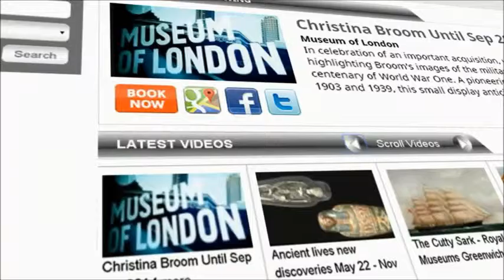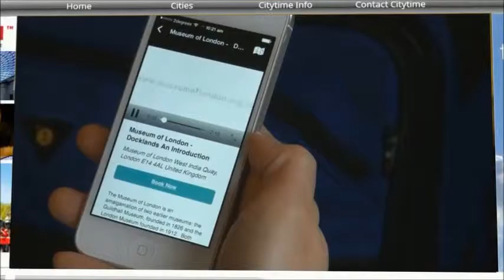Sasha Waltz & Guests Nov 11 - 13, 2015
Sadler's Wells
Based in Berlin, Sasha Waltz & Guests are known for developing highly original choreographic musical theatre performances. They have collaborated with more than 250 artists and ensembles from 25 countries on nearly 20 productions since being founded in 1993.
To mark the hundredth anniversary of Stravinsky's The Rite of Spring, Sasha Waltz premiered her own vision of the piece in 2013. The tension-charged and angular composition is characterised by a strong rhythm and a layering of constantly repeating musical motifs.
Earlier large-scale pieces of Waltz' work, including her Medea (2007) and Continu (2010), lay the foundations for this new piece, and showcased elements of Waltz' research into rites and group dynamics, which now culminate in Sacre.
Sacre is presented at Sadler's Wells as part of a three-part evening, together with Sasha Waltz' choreographies of Scéne d'Amour (from Romeo and Juliet) with music by Berloiz, and Debussy's L'Après-midi d'un faune.
Preview best events, places to visit and things to do in the world's leading cities on your smart phone: